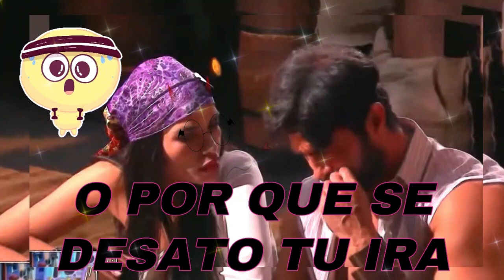DANIA LE DICE A ARTURO QUE DESDE QUE ESTA CON ELLA LO TRAEN EN CHISMES/ LA CASA DE LOS FAMOSOS 3